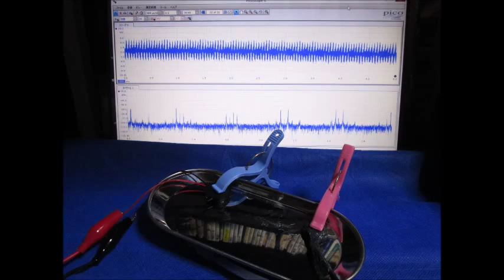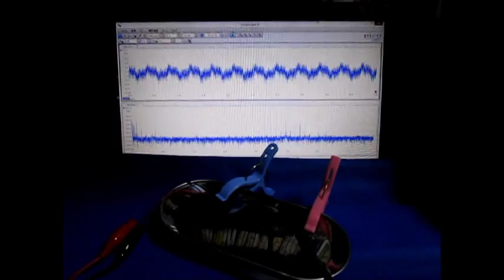オリジナル超音波伝搬実験 Ultrasonic experiment Ultrasonic-labo